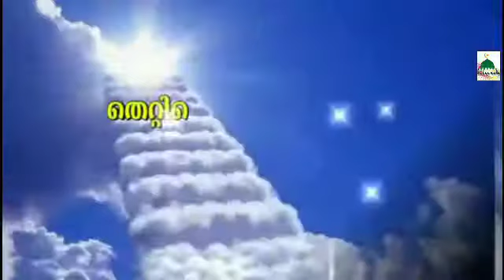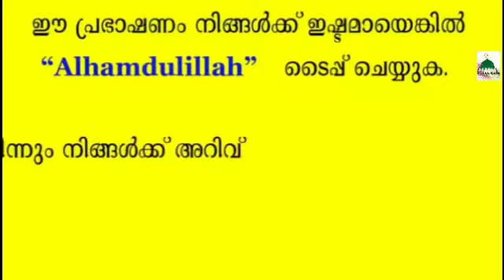ഹൗക്വലയുടെ മഹത്വം/ശമീര്‍ മദീനി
Islamic speech